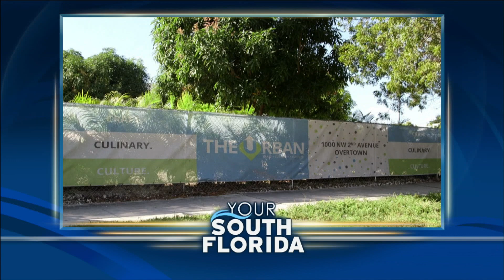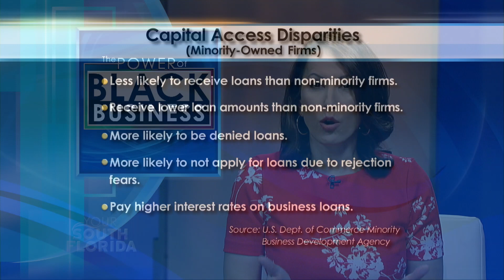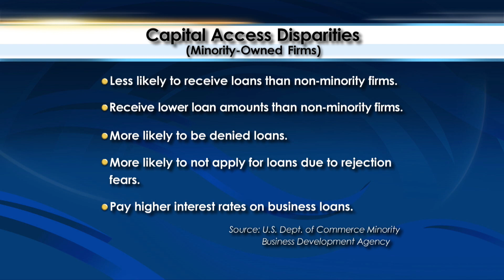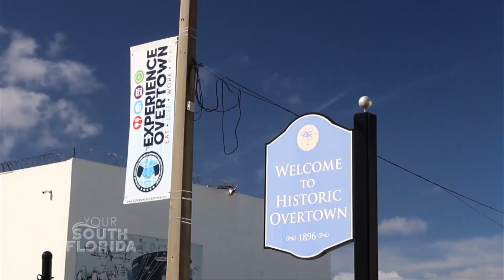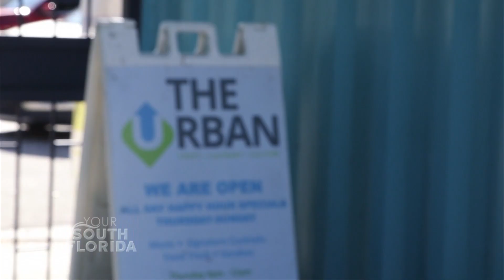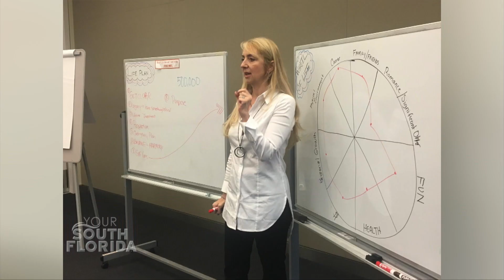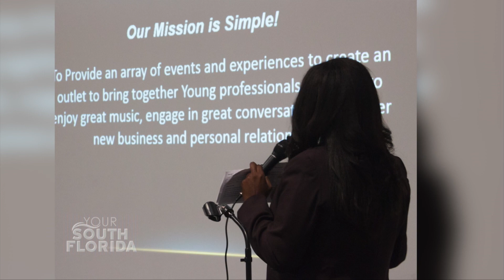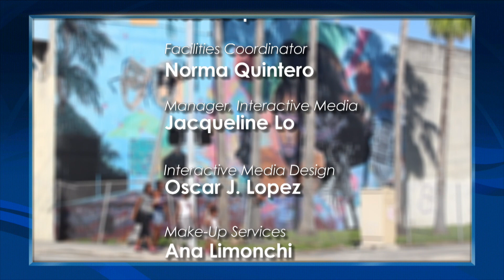The Power of Black Businesses | Your South Florida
This Black History Month, we examine the economic power of Black-owned businesses in South Florida, and ways a new generation of entrepreneurs are getting the help they need to create greater opportunities while building stronger communities.

Featured Interviews & In-studio Guests:

Philip Bacon, CEO & President, Urban Philanthropies
Alexis Brown, Founder & CEO, Social Xchange Miami
Keon Williams, Assistant Director, Urban Philanthropies
Annette Gray, Founder & CEO, GBDC Entrepreneurship Institute
J.Preston Jones, Ph.D., Dean, Florida Memorial University School of Business